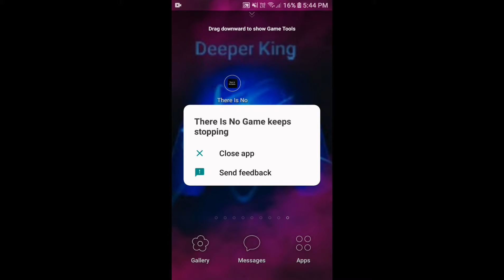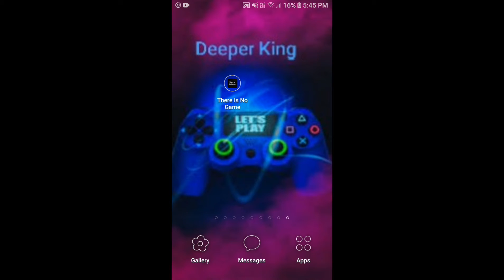There Is No Game So No Gameplay